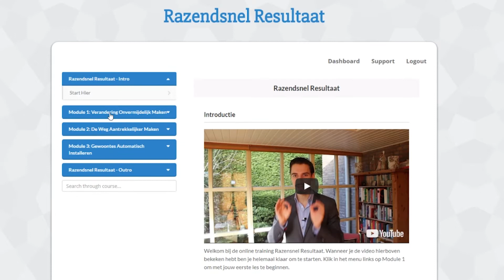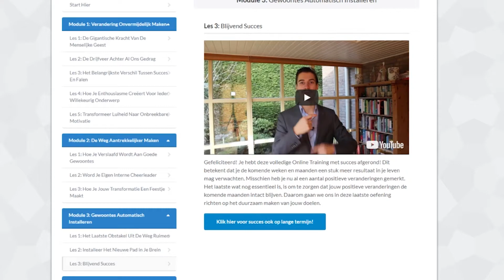Waarom is het Veranderen van Gewoontes zo Lastig? (+ Win €97,- Prijs)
Meld je aan voor de Transformatie Tour, een intensief en diepgaand seminar om het maximale uit jezelf te halen:

Gewoontes veranderen is essentieel als je meer uit het leven wilt halen. Alleen waarom is het nou zo lastig om je gewoontes te veranderen? En hoe zorg je ervoor dat je het makkelijker maakt voor jezelf? Dat ontdek je in deze video!

Hoe maak je kans op het cadeau ter waarde van €97,-?
Bekijk de volledige video en bedenk wat jouw #1 prangende vraag is, wat jij werkelijk zou willen weten over hoe jij Razendsnel Resultaat in jouw leven kunt krijgen.

Laat jouw vraag achter in de reacties onder de video, en wie weet ben jij degene die het cadeau in handen krijgt!